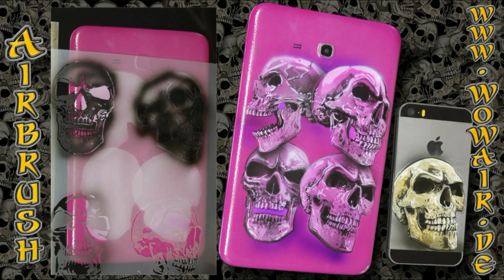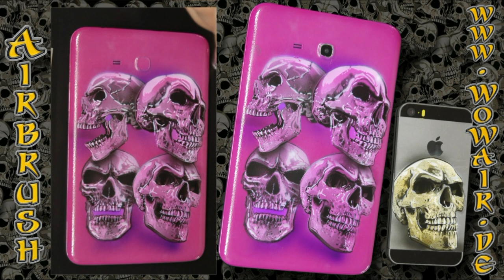Airbrush by Wow No.895 " Pink Skullz " english commentary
for questions watch the text in the " About " section under the Video
Airbrush with the Stencil technique for the perfect and fast picture .